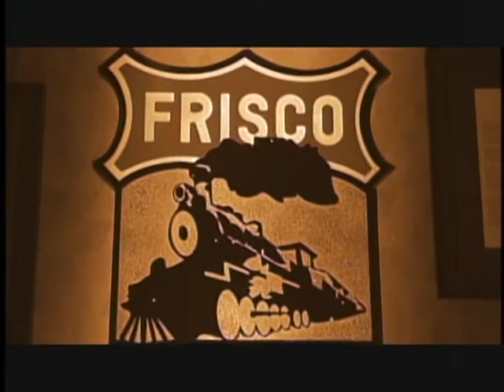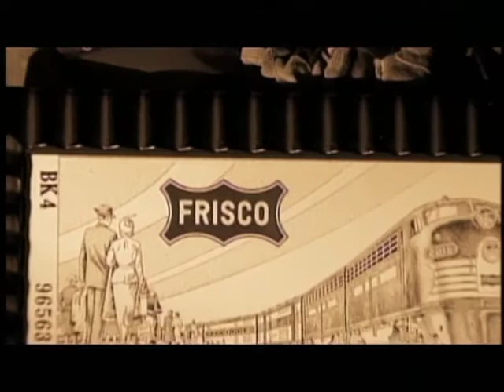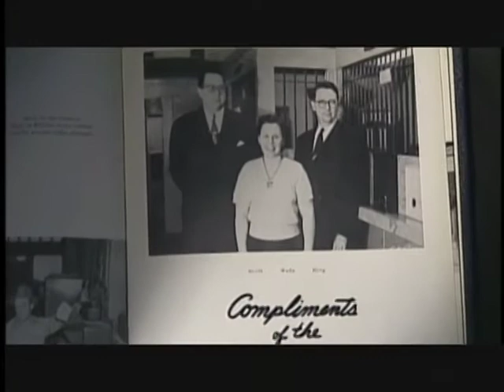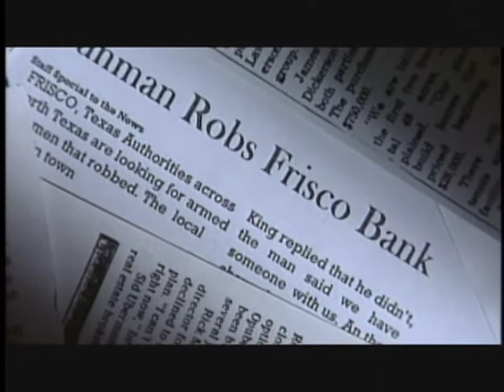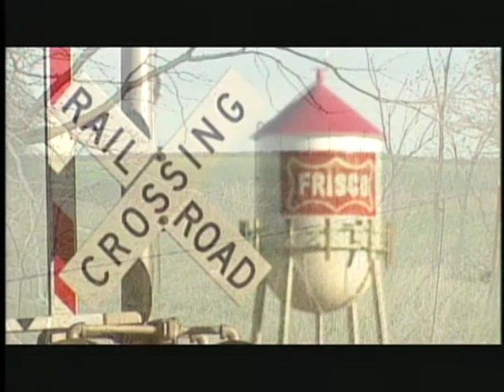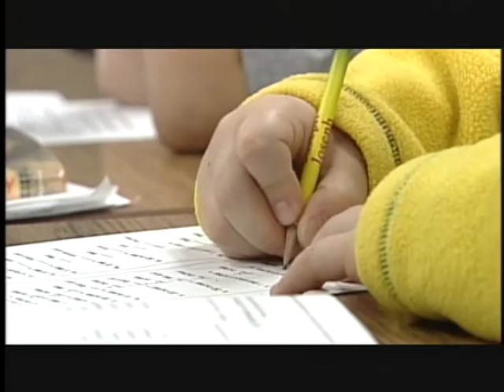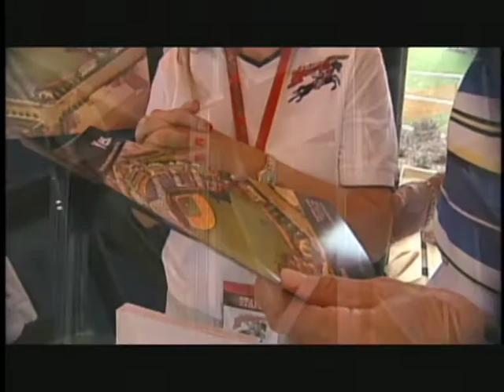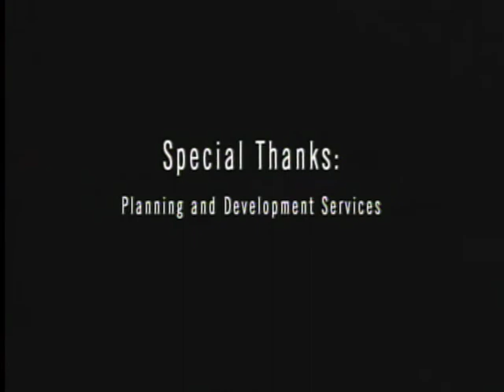Frisco: 100 years and still on the right track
Documentary that was produced to celebrate Frisco's Centennial in 2003